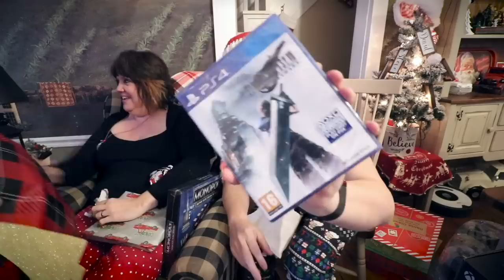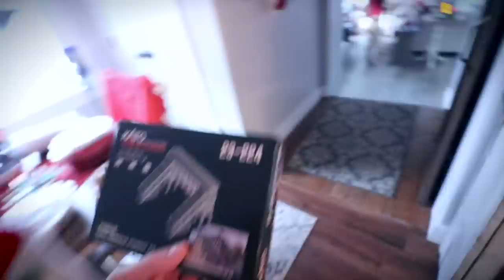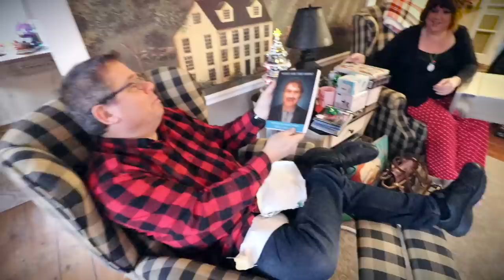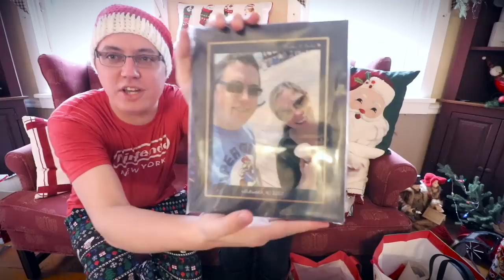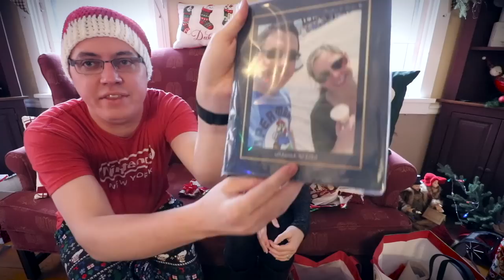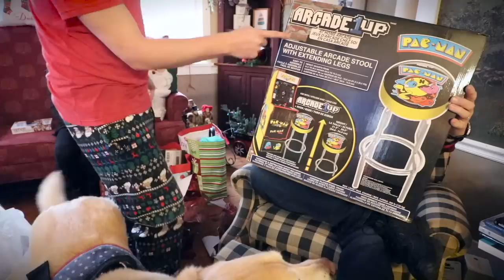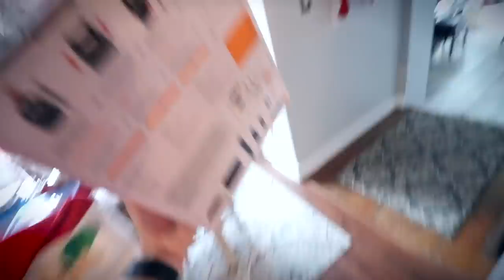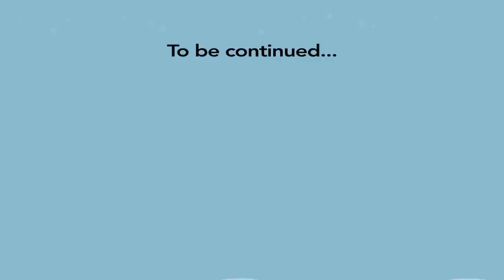Christmas 2020: Part Two